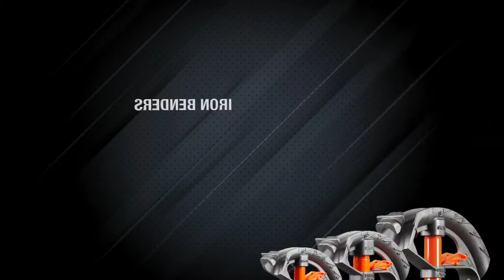Klein Tools Iron Conduit Bender Full Assembly, 3/4-Inch EMT with Angle Setter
Klein Tools’ conduit benders with Patent Pending Angle Setter technology allow for quick, accurate repeated bends. The wide foot pedal provides excellent stability and features angled grooves for extra traction. With easily visible bold cast-in benchmark symbols, degree scales and multiplier scales help save time on the job.

3/4-Inch assembled Iron Bender includes Klein’s unique Angle Setter technology for time-saving, repeated accurate bends; Patent pending Angle Setter for use on 10-, 22.5-, 30-, and 45-Degree bends (adjusted for conduit spring back)
Heavy duty cast ductile iron has the durability needed on the job site
Bold cast markings and symbols make for fast, easy conduit alignment to make all bend types, including saddle and back-to-back bends
Wide foot pedal provides excellent stability, leverage, and comfort
Interior hook surface prevents conduit from rolling or twisting during bends
Includes markings for 10-Degrees, 22.5-Degrees, 30-Degrees, 45-Degrees, 60-Degrees and corresponding offset multipliers
Features Klein’s 3/4-Inch Angle Setter (Cat. No. 51612) that creates a hard stop for quick, accurate, and consistent bends
Designed to bend 3/4-Inch EMT, 1/2-Inch Rigid and 1/2-Inch IMC conduit